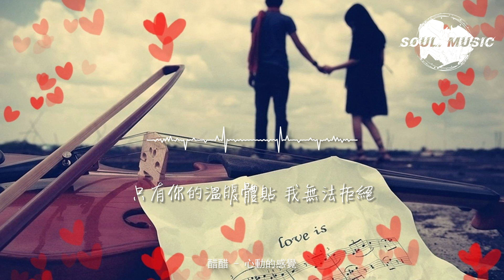醋醋 - 心動的感覺『只有你的溫暖體貼 我無法拒絕，沸騰我的小世界。』【動態歌詞MV】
❖歌詞在下面❖

演唱：醋醋
作詞：戴琳劍
作曲：江潮
編曲：江潮
吉他：齊成剛
和聲：夢檸
混音：黃彥翔
錄音：江潮
製作人：江潮
錄音棚：光合聲動錄音室
監制：金若晨

只有你的溫暖體貼 我無法拒絕
沸騰我的小世界
決定要勇敢往前追 讓你聽得見
心動的感覺多美
把你畫在手背
再用星空點綴
偷看都不會累
快冷掉的咖啡
也有苦澀香味
我的愛你都了解
會不會 守在你走的那條街
就能 製造相遇的情節
一整夜 等你的簡訊 好幾回
忠於心動的感覺
沸騰我的小世界
心動的感覺多美
把你畫在手背
再用星空點綴
偷看都不會累
快冷掉的咖啡
也有苦澀香味
我的愛你都了解